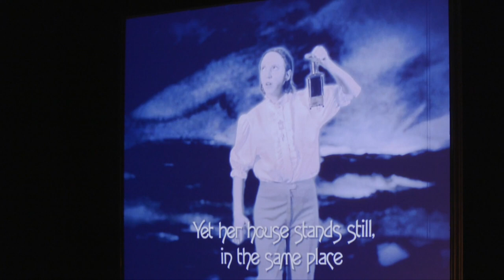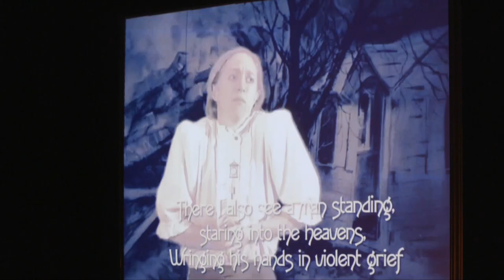The Making of 'DoppelDänger' by She Goat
A mini-documentary about the making of Baroque-pop gig theatre 'DoppelDänger', created and performed by She Goat theatre company (Shamira Turner and Eugénie Pastor)

DoppelDänger
Created & performed by She Goat
Shamira Turner & Eugénie Pastor
In collaboration with
Sarah Munro: Costume
Peter Byrom: Video
Sam Halmarack: Musical Advisor
Deborah Pearson: Dramaturgy
Verity Sadler: Set

Commissioned by Battersea Arts Centre
Supported by & developed at Camden People’s Theatre

Video by Ross Dickson